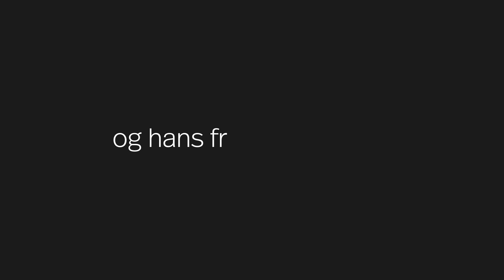Hjælp til selvhjælp: Støt for kun 30 kr./måned | Sms LIV til 1911| Folkekirkens Nødhjælp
Vi giver ikke en fisk - men en fiskestang!

DU kan være med til at sikre hjælp til selvhjælp: Sms LIV til 1911 og støt med 30 kr. hver måned. Du kan til enhver tid afmelde dig.

Vi arbejder i verdens fattigste lande, hvor vi yder hjælp til selvhjælp. Vi giver ikke bare en sulten mand en fisk – vi giver ham også en fiskestang og retten til at fiske.